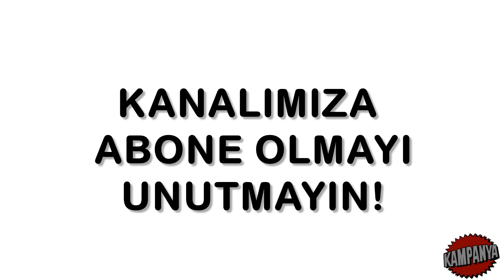A101 1 KASIM 2018 PERŞEMBE | A101 AKTÜEL ÜRÜNLER | 1 KASIM A101 KATALOĞU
A101 1 Kasım 2018 Aktüel Ürünler Kataloğu

1 Kasım A101 Aktüel fırsatlarında haftanın ilk dikkat çeken aktüel ürünü Honor 9 Lite Cep Telefonu oluyor. A101’de bu hafta 1.499 TL fiyatla satışa sunulan Honor 9 Lite Cep Telefonu detayları ve özellikleri incelememizin devamında sizlerle olacak.

A101 1 Kasım 2018 kampanyasında bu hafta Toshiba Full HD Smart Led Tv, Fantom Cyclone Elektrikli Süpürge, Sinbo Türk Kahvesi Makinesi ve Aprilla Saç Düzleştirici Fırça gibi ürünleri de cazip fiyatlar ile görüyoruz. Tüm bu ürünlere ait özellikleri ve fiyatları detaylı katalog incelemelerimizde sizlerle buluşturacağız. 1 Kasım 2018 A101 aktüel kampanyasında yer alan tüm ürünleri fiyatları ile birlikte listeledikten sonra kampanyaya ait görselleri de sayfamızın devamında sizlerle buluşturacağız. Yeni A101 kataloğunda "Aldın Aldın" fırsatları incelememizin sonrasında hafta sonu için yayınlanan "Haftanın Yıldızları" ve "Çok Al Az Öde" gibi kampanyaları da incelememizin devamında sizlerle buluşturuyoruz. Hafta sonu kampanyasının başlangıç tarihi 27 Ekim 2018 Cumartesi olacak ve bu kampanya 2 Kasım Cuma gününe kadar sürecek.

Hemen A101 1 Kasım 2018 Aktüel Ürünler Kataloğu ile satışa sunulan aktüel ürünleri ve bu ürünlerin uygun fiyatlarını listeleyelim;

Honor 9 Lite Cep Telefonu 1.499 TL
Toshiba 43L2863DAT 43" Full HD Smart Led Tv 2.199 TL
Fantom CC3500 Cyclone Elektrikli Süpürge 279,95 TL
Sinbo SCM-2928 Türk Kahvesi Makinesi 29,95 TL
Sinbo SJ-3145 Narenciye Sıkacağı 49,95 TL
Aprilla AHS-2025 Saç Düzleştirici Fırça 59,95 TL
Aprilla ABS-1025 Dijital Banyo Baskülü 29,95 TL
Aprilla ATR-7002/7003 Kulak & Burun Kılı Kesme Makinesi 9,95 TL
HI-LEVEL Smart Çift Girişli USB Bellek 16 GB 22,95 TL
Çift Kişilik Kapitoneli Yatak Örtüsü 59,95 TL
Silk&Blue Bay Yarım Fermuarlı Polar Üst 24,95 TL
Taraftar Lisanslı Bornoz 39,95 TL
Kabartma Halı 59,95 TL
Kabartma Yolluk 39,95 TL
Çok Amaçlı Kapaklı Sepet 12,50 TL
Moon Kitchen Desenli Çatal - Bıçak - Kaşık 2,50 TL
Raf Altı Sepet 10,95 TL
Seramik Çerezlik 1,95 TL
Sinbo Ekmeklik 45 TL
Kapaklı Kase 3'lü 14,95 TL
Maşa Çeşitleri 4,95 TL
Hamur Leğeni 7,50 TL
Ceviz Kıracağı 4,95 TL
Badya Çeşitleri 2,95 TL
Ahşap Kaşıklar 2 TL
Zigon Sehpa 3'lü 59,95 TL
2 Kapaklı 2 Çekmeceli Çok Amaçlı Dolap 175 TL
37 Tuşlu Elektronik Org 49,95 TL
Dantel Çok Amaçlı Sepet 3,95 TL
Çekmece Düzenleyici 4'lü 4,95 TL
Mobetto 3 Raflı 2 Kapaklı Kitaplık 99,95 TL
Örme Dizlik / Ayak Bilekliği 9,95 TL
Plenty Torpido Parlatıcı Süngerli Süt 3,95 TL
Molfix Çocuk Bezi Çeşitleri 64,95 TL
Mendive Gözlük Temizleme Mendili 40'lı 3,95 TL
Neutrogena Nemlendirici Sprey 200ml 19,90 TL
Neutrogena Vücut Losyonu 400ml 24,90 TL
Viking Premium Sıvı Bulaşık Deterjanı 1 Litre 6,45 TL
Viking Premium Mutfak Spreyi 1 Litre 7,95 TL
Viking Premium WC Temizleyici 1 Litre 7,95 TL
Viking Premium Banyo Spreyi 1 Litre 7,95 TL
Viking Premium Çok Amaçlı Temizleyici 1 Litre 7,95 TL
Torku Tereyağı 750g 33,45 TL
Torku Sade / Kakaolu Tahin Helvası 500g 9,45 TL
Koska Tahin Pekmez Karışımı 350g 9,95 TL
Koska Fındık Püreli Tahin Pekmez Karşımı 320g 9,95 TL
Altınkılıç Yöresel Olgunlaştırılmış Peynir Çeşitleri 5,95 TL
Milkten Duo Çikolatalı ve Sütlü Puding 4x70g 2,85 TL
Erpiliç Piliç Kokteyl Sosis 800g 8,95 TL
Lezita Piliç Döner 500g 9,45 TL
Çerezya Kabak Çekirdeği 150g 3,50 TL
Dimes Moments Sıkma Nar 250ml 2,45 TL
Nestle Crunch Pirinç Patlaklı Çikolata Çeşitleri 33g 1,50 TL
Ülker Piko 5 Kayısılı Fındıklı Tahıllı Bar 20g 1,50 TL
Ülker Piko 5 Kırmızı Meyveli Bademli Tahıllı Bar 20g 1,50 TL

5651 sayılı yasada tanımlanan şekliyle “yer sağlayıcı” olarak hizmet vermektedir. Bu sebeple, kanalımız ‘uyar ve kaldır’ prensibini benimsemiştir.